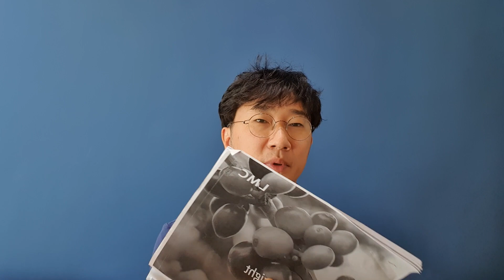[텐트커피]텐트뉴스 올해 커피생산량,소비량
[텐트커피]텐트뉴스9월4일 커피생산량,소비량

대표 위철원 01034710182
홈페이지 로스팅수업​ 원두납품​ 출장로스팅교육​(본인로스터로) 로스팅컨설팅​ 위철원​